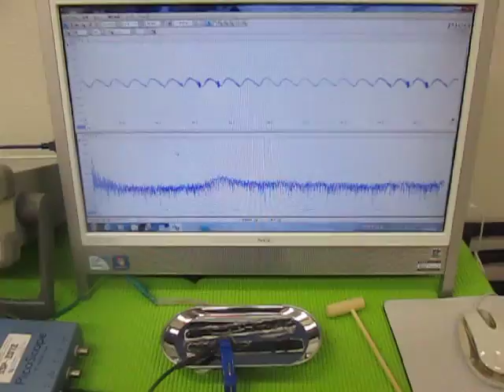音と超音波の組み合わせを利用した超音波制御技術 （超音波システム研究所 ultrasonic-labo）